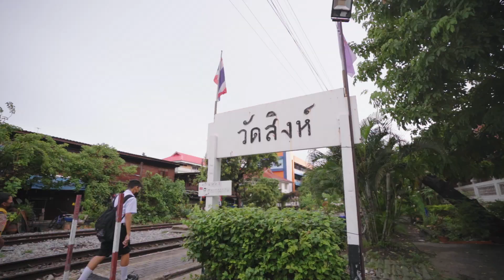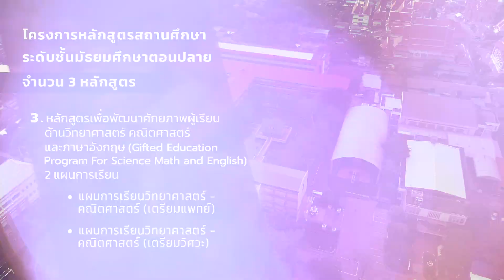Rise like a LION | โรงเรียนมัธยมวัดสิงห์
School Presentation
ผลิตโดย บริษัท บาบูนฮับ จำกัด